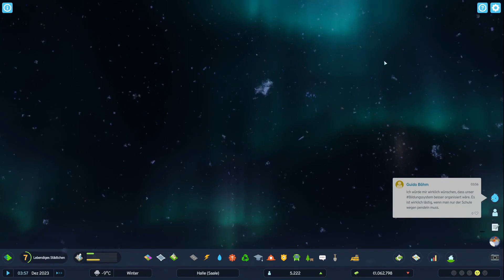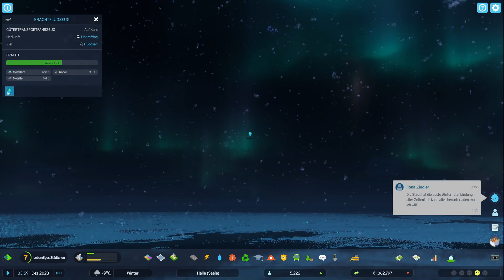Let's Play Cities Skylines II #14 (Deutsch)[HD|60]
Was du dir erträumst, kannst du auch bauen.
Baue eine Stadt von Grund auf auf und verwandle sie in eine blühende Metropole, wie nur du sie dir vorstellen kannst. In dieser Größenordnung hast du noch nie gebaut! Cities: Skylines II bietet eine vielschichtige Simulation und eine lebendige Wirtschaft, mit der du eine Welt ohne Grenzen bauen kannst.

Zuerst legst du den Grundstein für deine Stadt. Lege Straßen an, plane die Infrastruktur und Systeme, die das alltägliche Leben ermöglichen. Du hast es in der Hand – alles.

Es liegt auch ganz an dir, wie deine Stadt wächst, also plane strategisch! Jede Entscheidung wirkt sich aus. Kannst du die lokale Industrie mit Energie versorgen und gleichzeitig die Wirtschaft durch Handel ankurbeln? Wie kannst du Wohndistrikte florieren lassen, ohne den Reiz der Innenstädte zu mindern? Wie erfüllst du die Bedürfnisse und Wünsche der Bürger, ohne das Budget der Stadt zu überziehen?